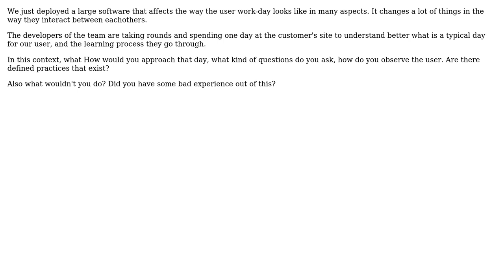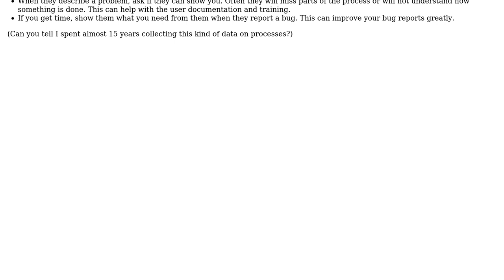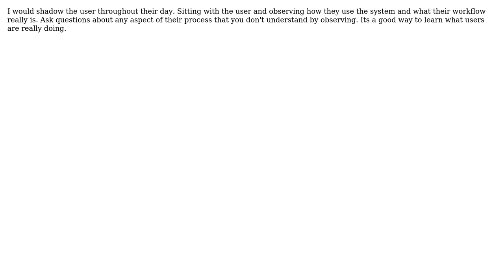What are your advice, methods, or practices to take out the most from a day on-site at a customer?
Software Engineering: What are your advice, methods, or practices to take out the most from a day on-site at a customer?

With thanks & praise to God, and with thanks to the many people who have made this project possible! | Content (except music & images) licensed under CC BY-SA | Music | Images & others | With thanks to user Stephane user HLGEM user hippietrail user Gratzy and the Stack Exchange Network Trademarks are property of their respective owners. You are responsible for your own actions.